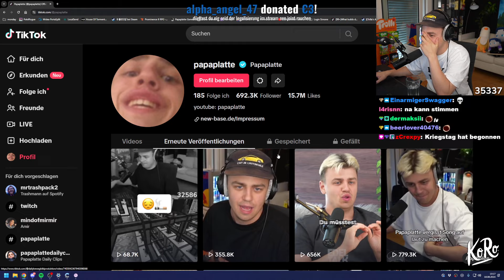Wenn das eigene CoC Dorf angegriffen wird...